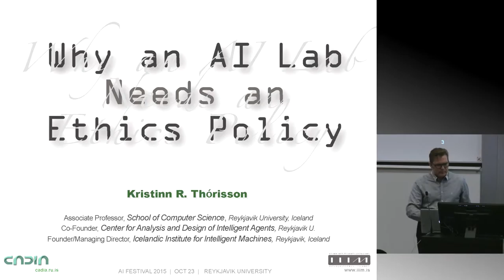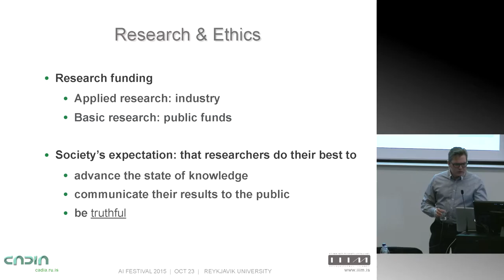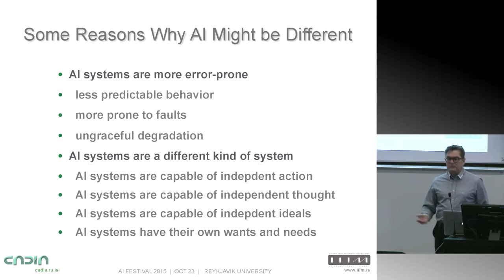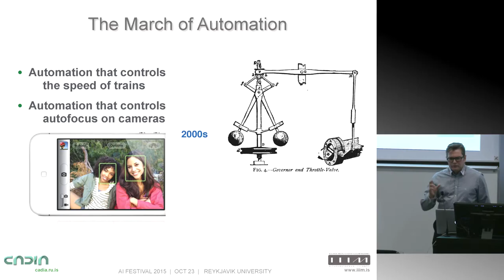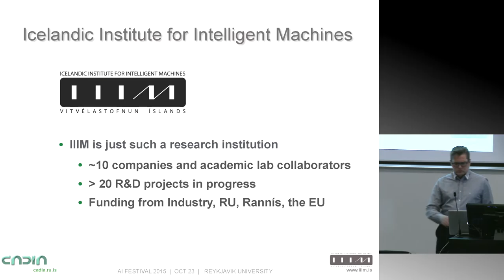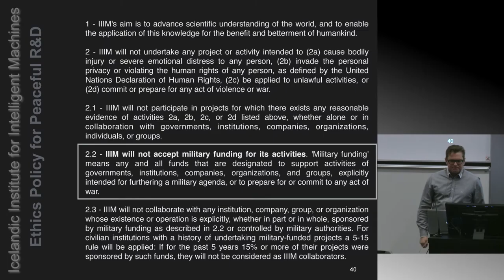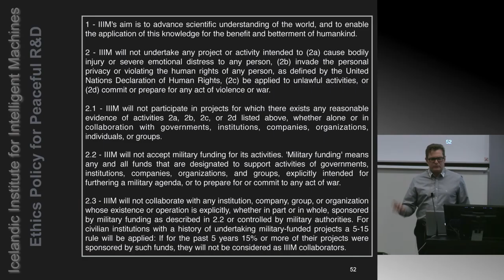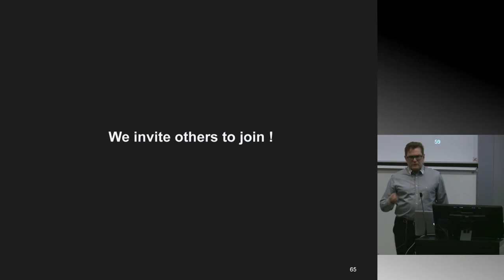Why an AI Lab Needs an Ethics Policy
Dr. Kristinn R. Þórisson, Founding Director of IIIM, speaks at the 2015 AI Festival: Terminator at your Door - Just how Dangerous is AI?

Kris introduces IIIM’s new Ethics Policy for Peaceful R&D and presents arguments why AI labs should adopt it, or a similar alternative, to take a clear stance on the ethics surrounding their work.

The policy takes aim at two major threats to societal prosperity and peace. On the one hand, increases in military spending continue throughout the world, including automated weapons development. On the other, the increased possibility — and in many cases clearly documented efforts — of governments wielding advanced technologies to spy on their law-abiding citizens.
In the coming years and decades artificial intelligence (AI) technologies — and powerful automation in general — has the potential to make these matters significantly worse.
It is becoming increasingly important for researchers and laboratories to take a stance on who is to benefit from their R&D efforts — just a few individuals, groups, and governments, or the general people of planet Earth? This is what we are doing today. This is why our Ethics Policy for Peaceful R&D exists. As far as we know, no other R&D laboratory has initiated such a policy.